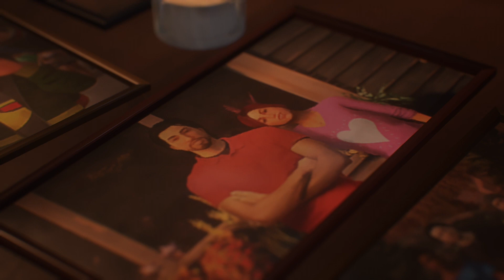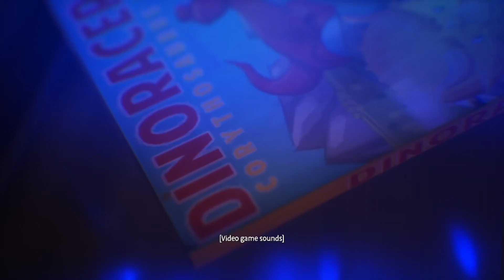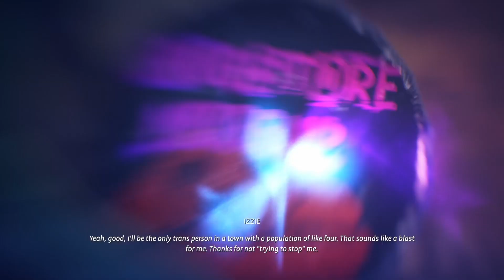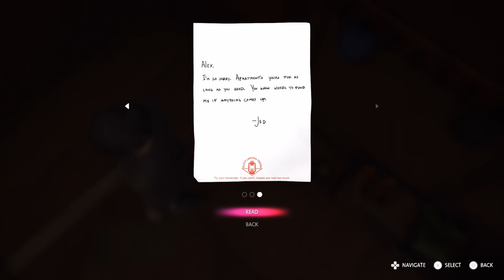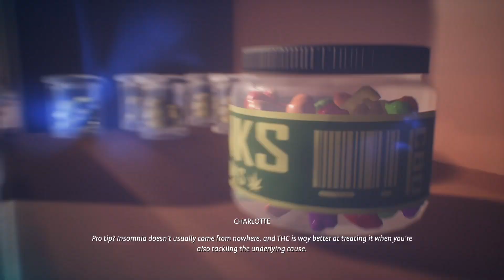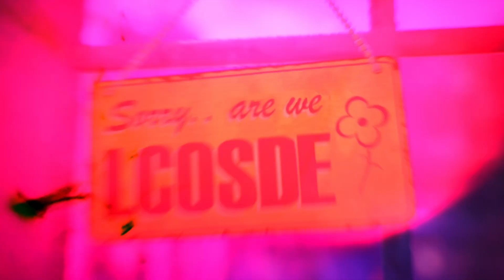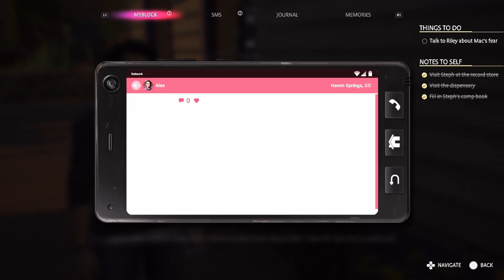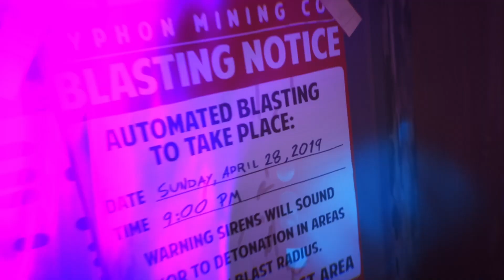Life is Strange: True Colours | Lanterns | Episode 2 | Crowley Plays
Welcome to my playthough of Life is Strange: True Colours. This will be 100% played on Twitch so why not come watch live? I hope you enjoy!